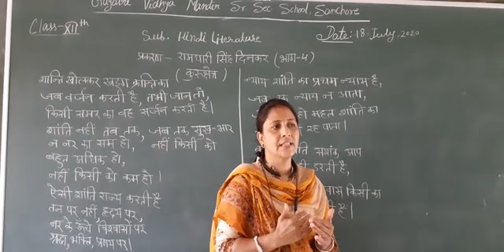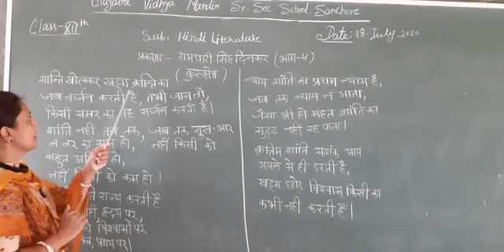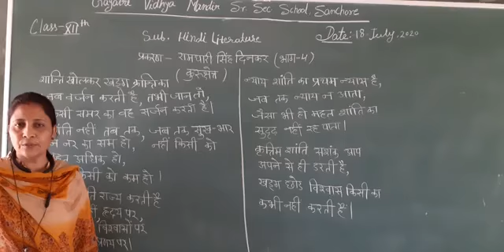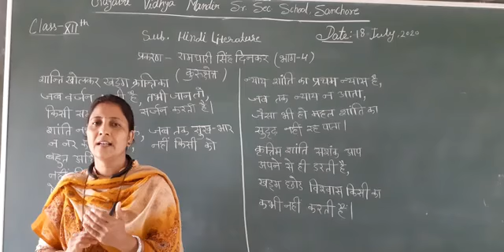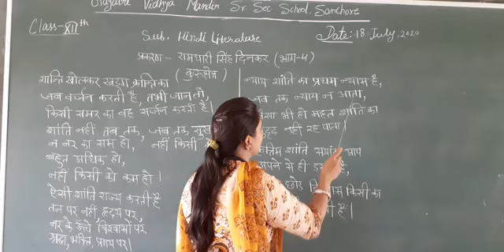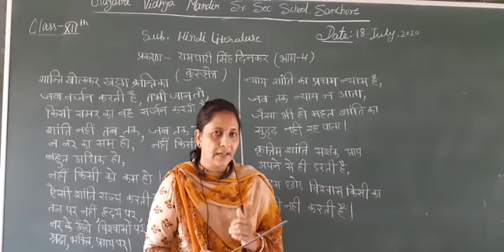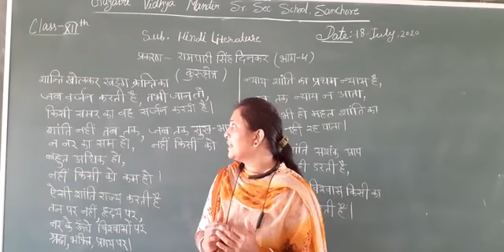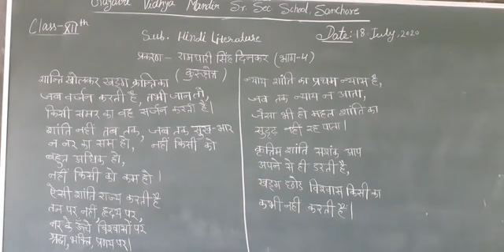कक्षा- 12 हिन्दी साहित्य प्रकरण- रामधारी सिंह दिनकर (कुरु क्षेत्र ) भाग- 4